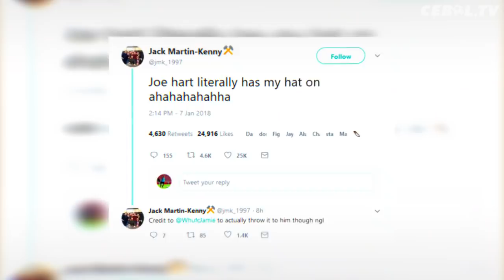KETIKA JOE HART DISELAMATKAN OLEH TOPI DARI FANS